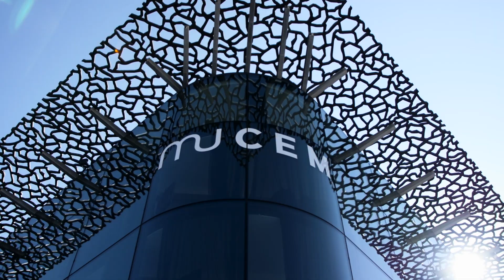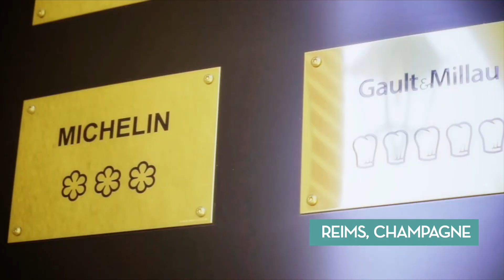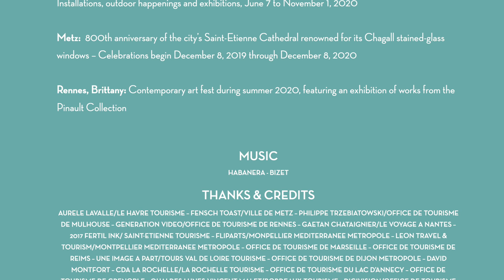Have fun in the Top French Cities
The Top French Cities are perfect for young travelers, couples, families and anyone else looking for fun and authentic French experiences that will fit their budget. Most of these cities are university towns with a youthful atmosphere, but all of them reflect the heritage and distinctive flavors of the regions to which they belong.